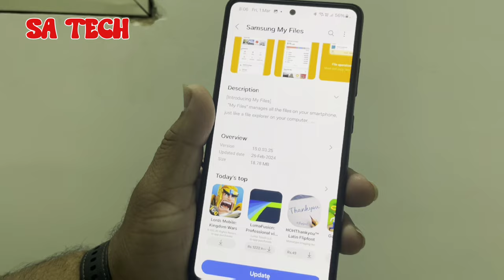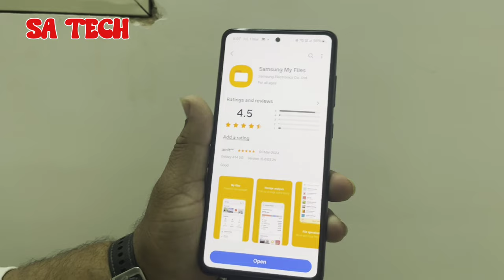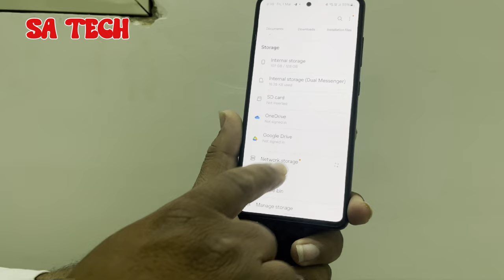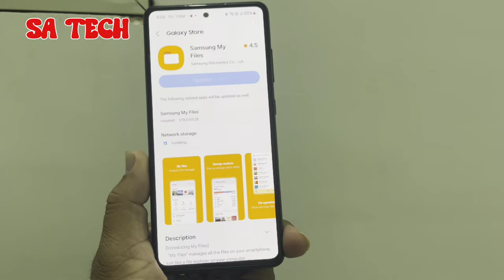Samsung My Files App New Update 2024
in this video i describe about samsung my files app new update